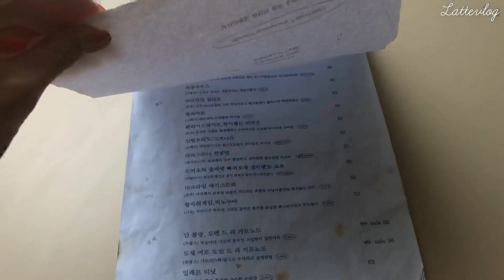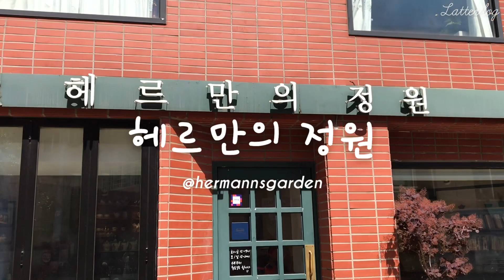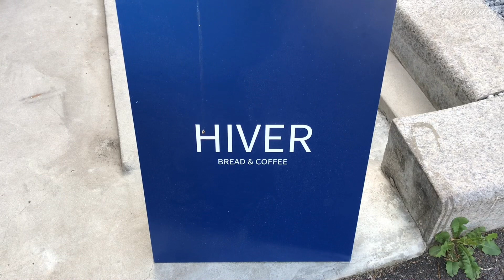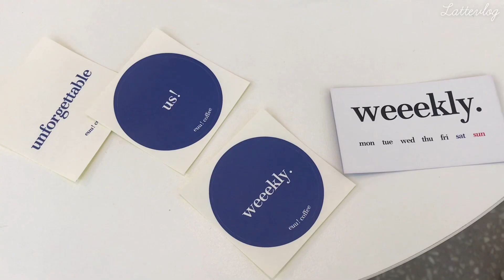【韓国Vlog】ソウルの街をぶらぶら散歩しながらカフェ巡り(忠武路、西村、ソウル駅、東大門)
韓国在住主婦の平凡な1日の動画です☺︎♥︎
(結構前に撮った動画です)

♡mayu입니다☺︎♡
한국에 살고있는 카페가 좋아하는 주부의 평범한 하루를 영상에 해봤습니다.

Hello I’m mayu.
This is an ordinary day video of a Japanese housewife living in Korea.
Please register the channel and high esteem.

BGM
j bliz : paradise